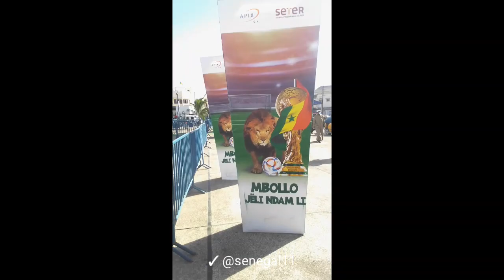Sénégal 11 _ vidéo youtube rue de Dakar drapeau..